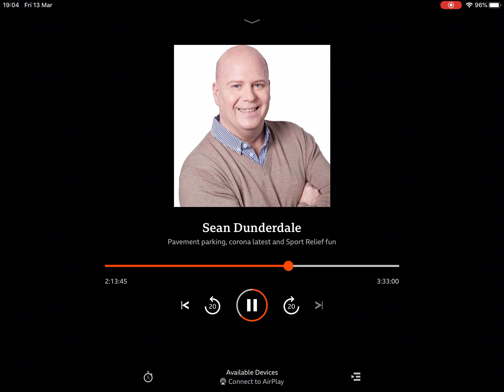13 March 2020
IAM Lincolnshire on BBC Radio Lincolnshire - giving advice on pavement parking 13 March 2020